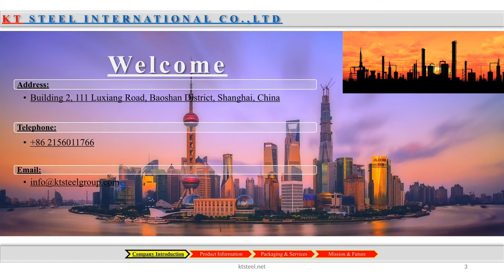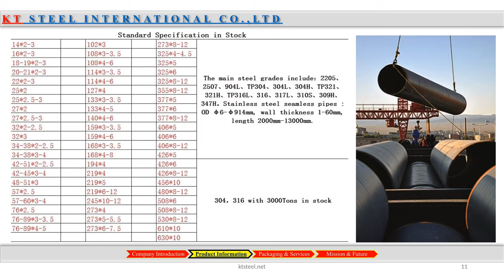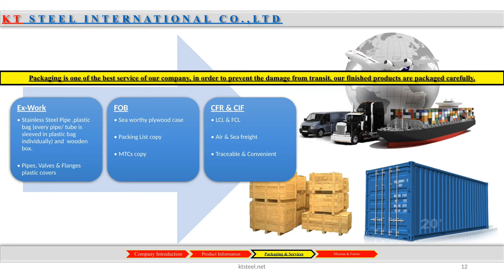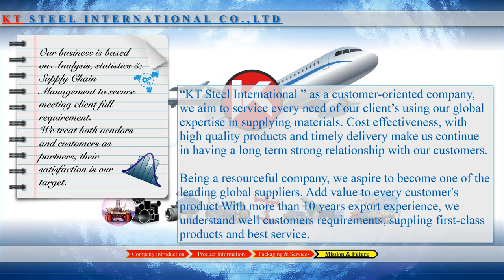KT Steel Movie V13 2020 Release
ABOUT US
KT Steel International Trading is a company based in Shanghai, we are a Global supplier of piping materials in virtually all industrial sectors. Our company has been a potential source of steel products ensuring that our client’s projects receive their goods on time and complying with required international standards. The knowledge of our company in local sourcing has been our essential tool in safeguarding that our customers can achieve their requirements on timely manner and with full compliance on product technical aspect. The combination of our company’s expertise on sourcing, project management, stock planning, and international logistics make us one of the promising leading suppliers of steel products.